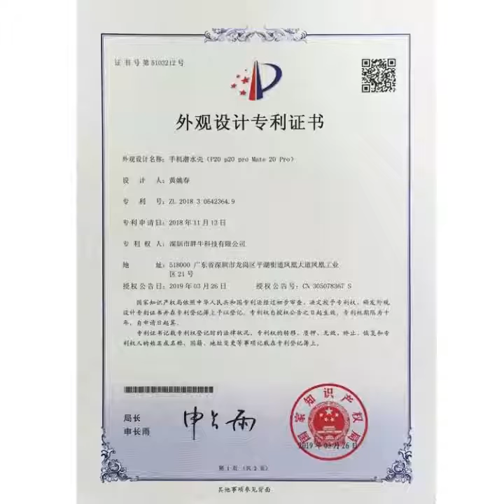Waterproof Diving Housing Cover Case for Galaxy S9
HAWEEL 40m/130ft Waterproof Diving Housing Photo Video Taking Underwater Cover Case for Galaxy S9, Only Support Android 8.0.0 or below(White)

1. Super quality durable polycarbonate, ABS resist corrosion.
2. 40m/130ft maximum waterproof depth, suitable for underwater photography.
3. Adopt seamless and fully enclosed process, protect against water, drops, scratches, and dirt.
4. Clear image view and easily control underwater.
5. Ideal for diving, surfing, snorkeling, skiing, yacht or other activities.